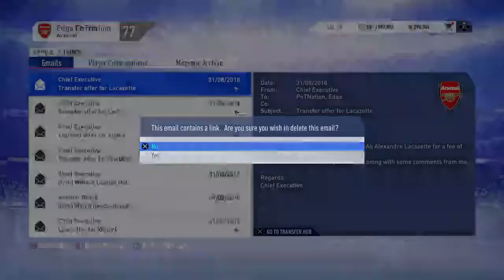FIFA 19 ARSENAL CAREER MODE LACAZETTE GET PLAYER OF THE MONTH | FUNNY £125 MILLION OFFER FOR XHAKA#3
ANOTHER FIFA 19 ARSENAL CAREER MODE EPISODE FOR YOU GUYS! THIS TIME SADLY OUR FACECAM CORRUPTED SO A PRETTY MUCH UNCUT VIDEO! OUR INSANE LACAZETTE GETS HIS PLAYER OF THE MONTH AWARD WHILE WE ALSO HAVE A FUNNY £125 MILLION OFFER FOR GRANIT XHAKA.